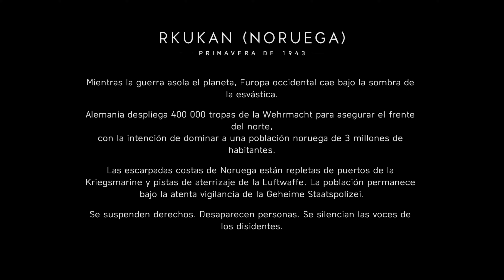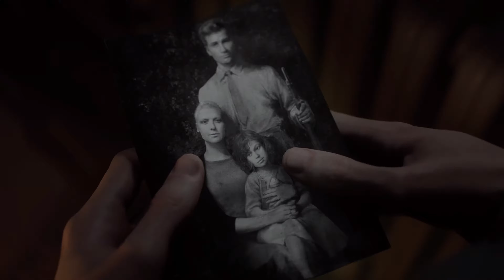Battlefield V | Capítulo 2 - Acto 1: Despacio Y En Silencio - Xbox One X (4K@60)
"Tu país siempre me ha parecido hermoso... aunque inquietante".

La ocupación alemana ha identificado a un miembro de la resistencia. Pero la resistencia tiene un plan.